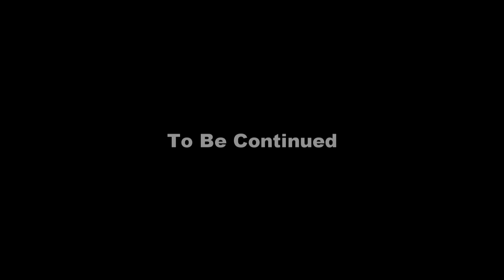On the Prowl S1E6: Game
Darren Kmit and the guys prepare for their night out.